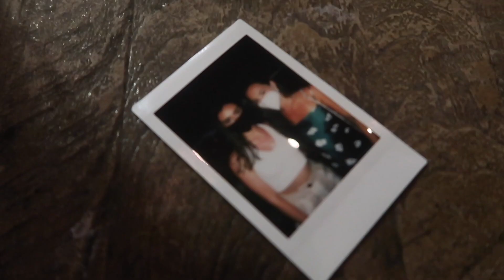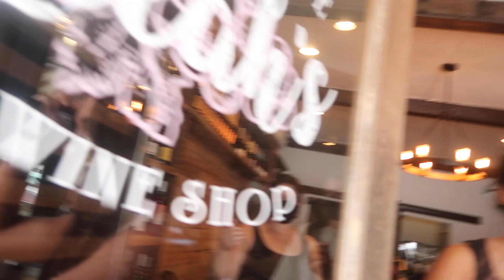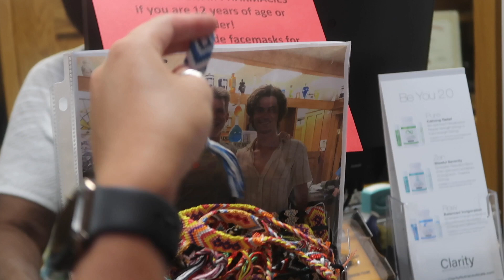OUTER BANKS SET TOUR CHARLESTON, SC :: SHEMS CREEK, MT. PLEASANT, MARINA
JOHN B! OBX, the netflix show, was actually filmed in charleston, sc and I had no idea! i was so excited to recognize places in that show since I've been to the Outer Banks before and then i found out it wasn't filmed in NC! here is a little mashup from my month in charleston -- summer in charleston is FUN! i'll miss south carolina.

EQUIPMENT ::
VLOG CAMERA